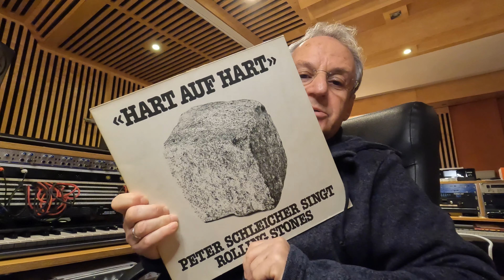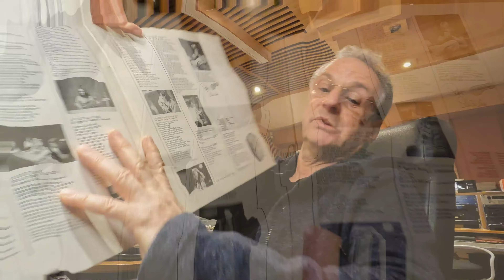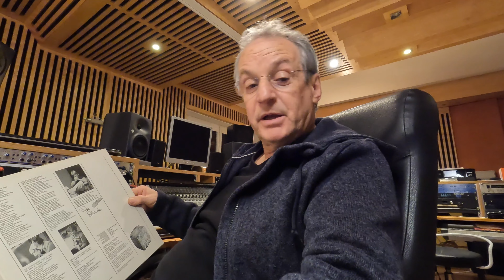Hart auf Hart an der Grenze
Über das Misstrauen der Grenzer im Jahr 1979 und was ein Spürhund im Handschuhfach fand. Das erlebten wir auf dem Weg zu den Aufnahmen von Peter Schleichers Stones-Cover-Album „Hart auf Hart“.